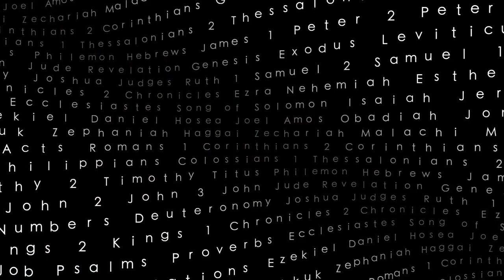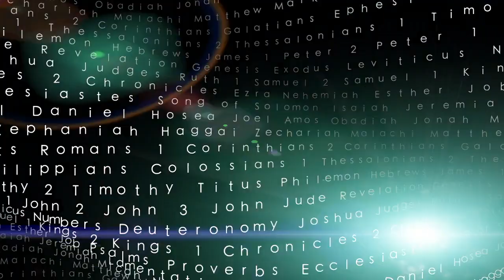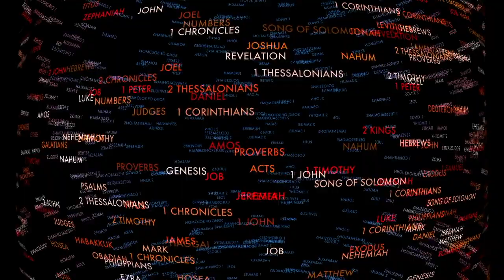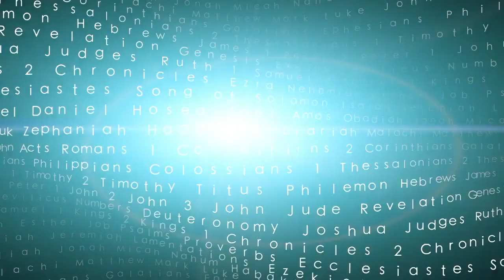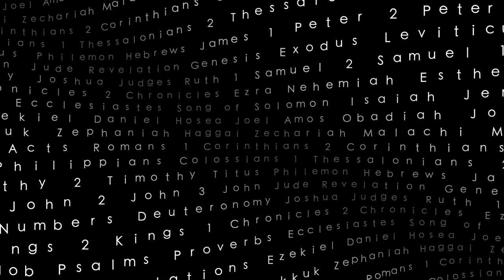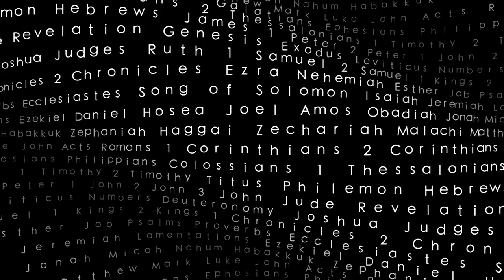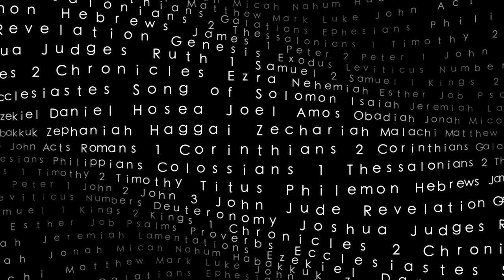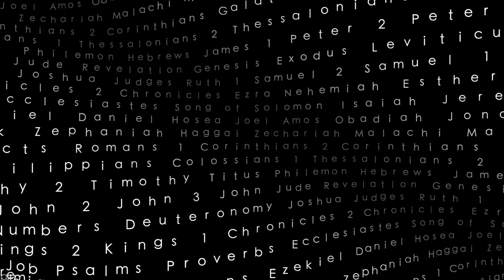Revelation Lesson 14 at ThyWordIsTruth.com (Revelation 4:9 - 5:8)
In Chapter 4, God draws aside the curtain of heaven and gives John a vision of the majestic throne of God. Chapter 4 is focused on God the Father. Chapter 5, as we will soon see, is focused on God the Son. These two chapters together provide the basis for all that follows in this book. The judgments we are about to see all come from the throne of God.

Revelation 4:9-11
9 And when those beasts give glory and honour and thanks to him that sat on the throne, who liveth for ever and ever, 10 The four and twenty elders fall down before him that sat on the throne, and worship him that liveth for ever and ever, and cast their crowns before the throne, saying, 11 Thou art worthy, O Lord, to receive glory and honour and power: for thou hast created all things, and for thy pleasure they are and were created.

When the four living creatures give glory and honor and thanks to God, the twenty-four elders fall down before God and worship him, casting their crowns before the throne. This act of casting their crowns shows that their authority is a delegated authority. They owe their existence and their present status completely to God's power and to God's will. Yes, they reign, but (unlike the Roman emperors) these twenty-four elders do not claim to reign apart from God. Instead, they recognize that their reign comes from God, who is the true king over all.

We know that Christians have a special delegated reign from Christ - Romans 5:17 and 1 Peter 2:9. But is there a sense in which all men have a delegated reign from God. Yes. And we see that all the way back in Genesis 1.

Genesis 1:26 - And God said, Let us make man in our image, after our likeness: and let them have dominion [literally, let them rule] over the fish of the sea, and over the fowl of the air, and over the cattle, and over all the earth, and over every creeping thing that creepeth upon the earth.
In fact, the context there suggests that man's ability to rule is one way in which man shares the image of God. And all men have a responsibility to rule according to the will of God because their right to rule is God-given. All rule by men is a delegated rule from God. The Roman emperors did not believe that - but they would soon learn otherwise.

Twice we see see the phrase "who liveth for ever and ever." That description of God emphasizes God's eternal nature, which stands in stark contrast to the supposed Roman deities who had been created and who had an appointment with death. It reminds me of Psalm 22:29 - "All they that go down to the dust shall bow before him: and none can keep alive his own soul." The Roman emperors believed they were all powerful - but they could not keep themselves from dying.

The Greek word translated "worship" in verse 10 means to prostrate oneself before deity and to kiss the feet or hem of the garment. Verse 10 tells us that the elders fell down before God and worshipped him.

To a first century reader, verse 11 brings the central theme of this book front and center - Caesar or Christ? The throne of Caesar or the throne of God? Why? Because a Roman emperor believed that he was Lord and that he was worthy of glory, honor, and power. In fact, the phrases "worthy art thou" and "our Lord and God" were also used in the worship of the Roman emperor. The emperor Domitian took "Lord and God" as his official title and required all government announcements and proclamations to begin with the phrase "Our Lord and God Domitian commands."

Verse 11 leaves no doubt as to who alone is worthy of our worship - and it is not Caesar! In fact, verse 11 explains why that is true - it is true because God is the creator of all things, and all things were created for God's pleasure. No Roman emperor could ever make that claim! The Roman emperors were creatures, not creators.

The beautiful scene in this chapter is one of unending worship of God by the cherubim and by the church. Chapter 4 shows all creation worshiping the Creator.

This point is made so frequently in the book of Revelation that we should likely add it to our list of themes - nothing created is worthy of our worship. Only the Creator is worthy of worship, or, as John will later be told, "Worship God!" (Revelation 22:9).

By contrast, Romans 1:25 depicts sinful men worshipping and serving the creature rather than the Creator - and (not surprisingly) that verse from Romans described Rome perfectly!

Finally, as we come to the end of Chapter 4, let's pause to think about the persecuted first-century Christians who were initially reading these verses. These verses are here to provide them comfort! They needed to know that - despite how things might have seemed to them when viewed from an earthly perspective - God was in charge, and God was ruling the universe from his throne in heaven. The first century church had not been forgotten. Rome was not going to win.